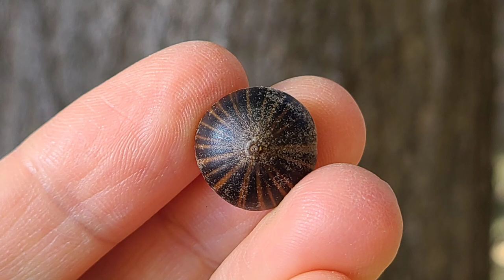마라토너 손기정 선수의 월계관수 대왕참나무, Quercus palustris Munchh., Pin oak, Oak Pin, 핀참나무, 바늘참나무, 조경수, 공원수, 가로수,참나무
*손기정 선수의 월계관수는 서울 만리동 손기정 공원에 있습니다.